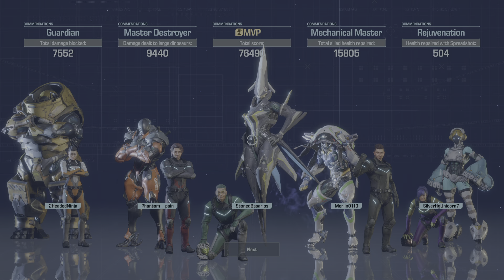First time Exoing the primal